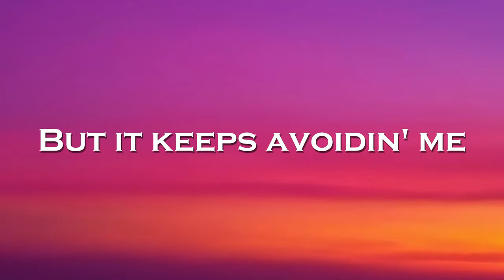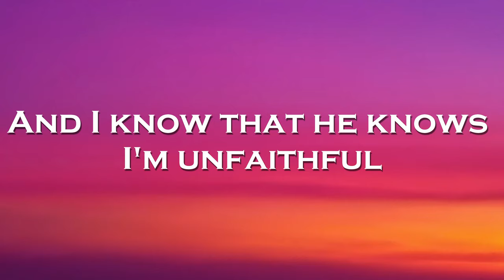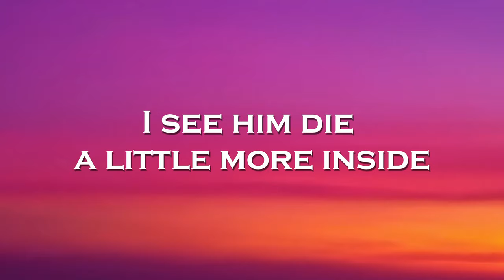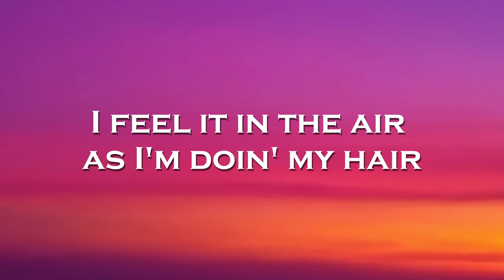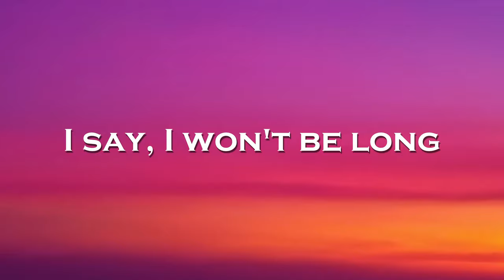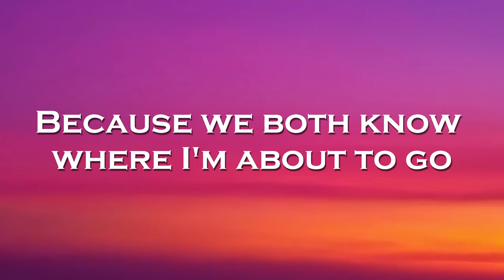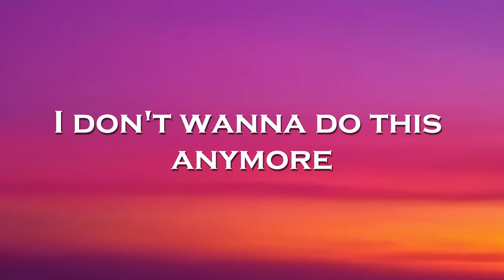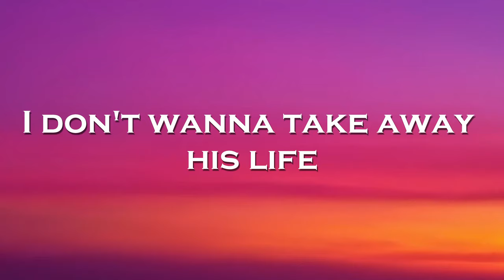Yohan Gerber - Unfaithful (Lyrics) feat. Bersage, HALUNA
🎤Lyrics: Yohan Gerber - Unfaithful feat. Bersage, HALUNA

searchin' for the right
But it keeps avoidin' me
Sorrow in my soul,
'cause it seems that wrong
Really loves my company
He's more than a man
and this is more than love
The reason that
the sky is blue
The clouds are rollin' in
because I'm gone again
And to him, I just
can't be true

And I know that he knows
I'm unfaithful
And it kills him inside
To know that I am happy
with some other guy
I can see him dyin'

anymore
Every time I walk out
the door
I see him die
a little more inside
I don't wanna hurt him
anymore
I don't wanna take away
his life
I don't wanna be
A murderer

I feel it in the air
as I'm doin' my hair
Preparin' for
another date
A kiss upon my cheek
as he reluctantly
Asks if I'm gonna
be out late
I say, I won't be long
Just hangin' with
the girls
A lie, I didn't have to tell
Because we both know
where I'm about to go
And we know it very well